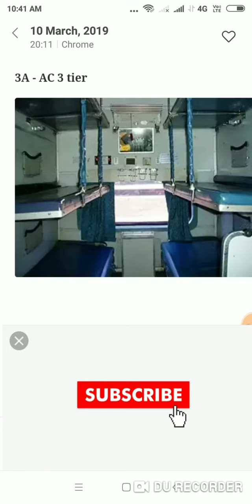AC 3 tier Coach क्या होता है ? Three tier ac coach | third class ac coach | B1 B2 coach | 3A Coach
इस वीडियो में हम जानेंगे  की  3A- AC 3 tier क्या होता है?

First second and third ac coach
First class second class and third class ac coach
Difference between 1st 2nd and 3rd AC coach